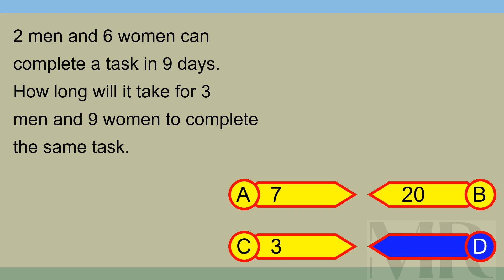Brain Teaser MCQ X 21Mar24 1748